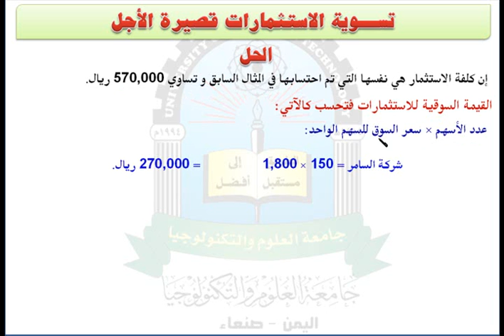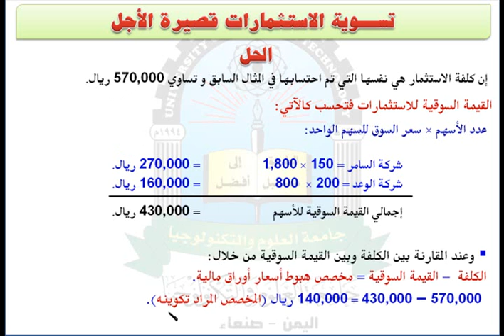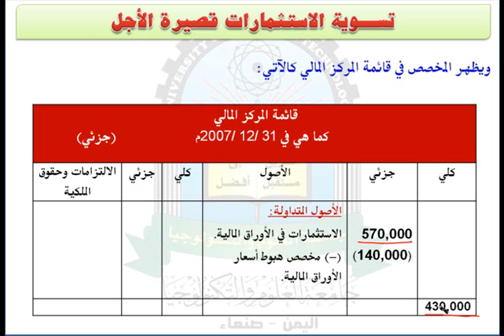الوحدة الثانية (مثال) - مقرر محاسبة مالية الجزء الثاني